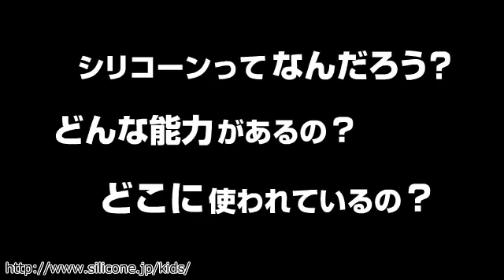信越キッズ わくわくシリコーン教室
「信越キッズ　わくわくシリコーン教室」は、信越化学工業が運営する小中学生を主な対象にしたシリコーンの情報ウェブサイトです。